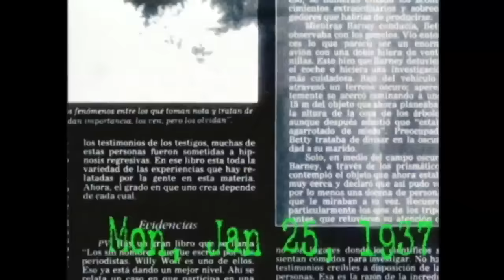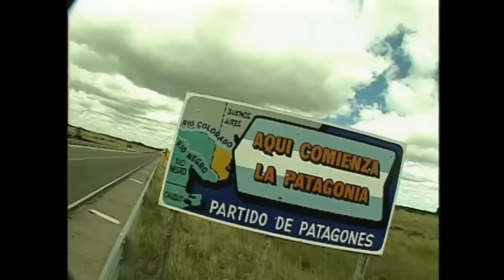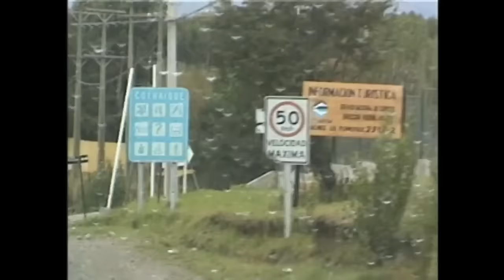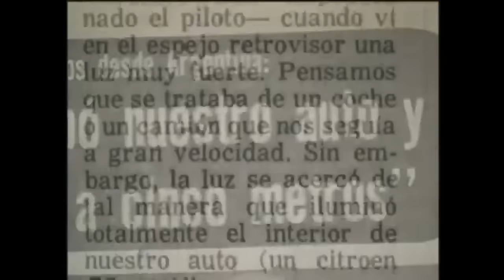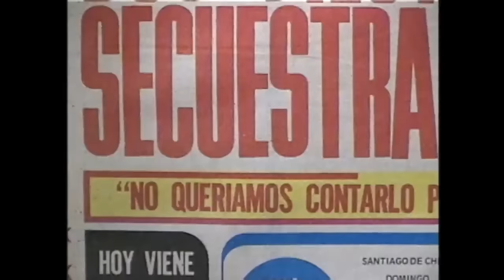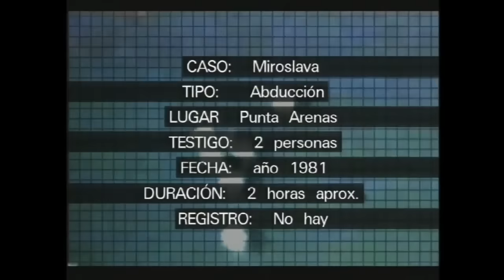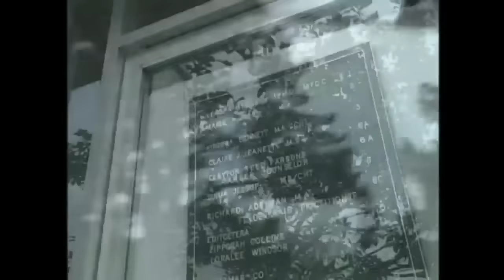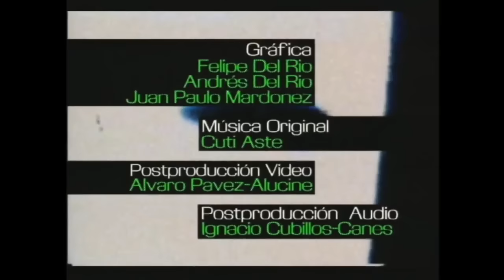Carretera perdida | Ovni - T2E4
En este capítulo, Patricio Bañados, entrevista a dos pilotos que participaron en el Rally "La vuelta" en el año 1978 en el sur de Chile y Argentina. En donde los pilotos y testigos del acontecimiento dicen ser interceptados por un ovni y abducidos junto a su vehículo, creándose un encuentro cercano del cuarto tipo.